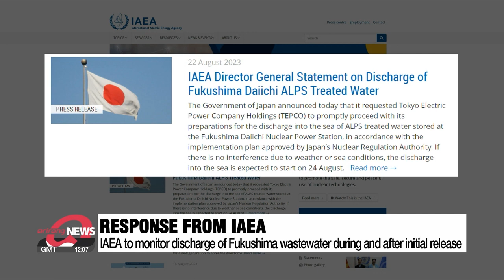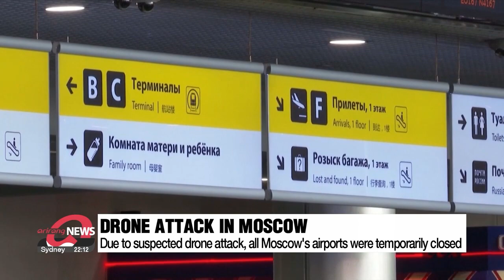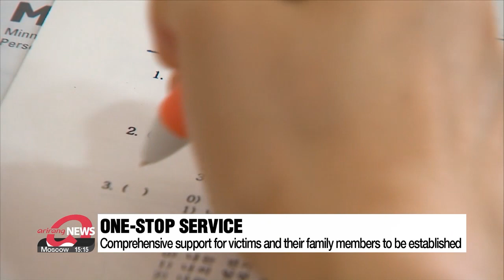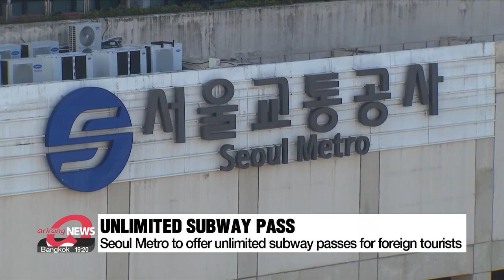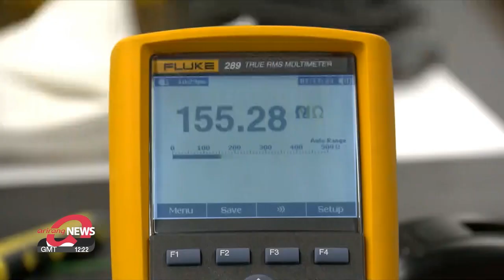[FULL] 21:00 ARIRANG NEWS (2023-08-22)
▪ Japan to release wastewater from Fukushima nuclear power plant starting Aug. 24

▪ Gov't says no scientific or technical problems with planned discharge of Fukushima wastewater

▪ IAEA to monitor discharge of Fukushima wastewater during and after release

▪ N. Korea to launch satellite between Aug. 24-31: Japanese Coast Guard

▪ N. Korea's first int'l commercial flight in 3 years, 7 months landed in Beijing

▪ Drone attack temporarily shuts down Moscow's airports

▪ Gov't, PPP to push for life sentences without parole to prevent senseless crimes of violence

▪ Yoon appoints former finance ministry officials to key posts to emphasize focus on economy

▪ Seoul Metro to issue unlimited subway pass for foreign tourists

▪ Technology concentrates electrical energy running through the human body to provide treatment

▪ Frequent rain for the time being... Downpours for western central tomorrow